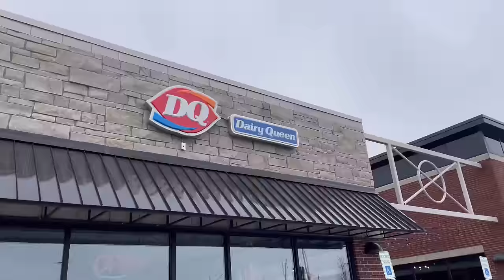My demon mom escaped! An epic hilarious, suspense filled, adventure to catch mommy | themccartys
An epic search to find mommy!  Adventure, suspense, surprises, and hilarious comedy ensue while dad and Audri go out and catch her!